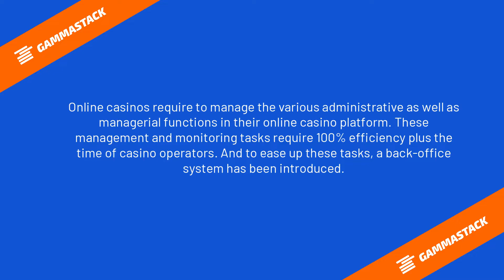Role of Back Office Systems in Online Casino Platforms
A strong backend ensures divergent business practices and tasks that can be managed through online gaming platforms. From payment management to risk management, the office back system allows the tasks to function efficiently and automatically.

Back office system boasts the integration of core components and allows multi-functional modules for businesses. It automatically improves the efficiency of the business and offers a smooth user experience.

Back Office Systems | Online Casino Platforms | Online Gaming Platform | iGaming Platform